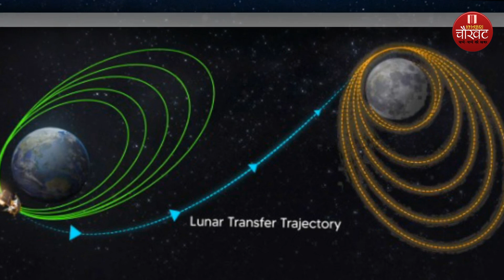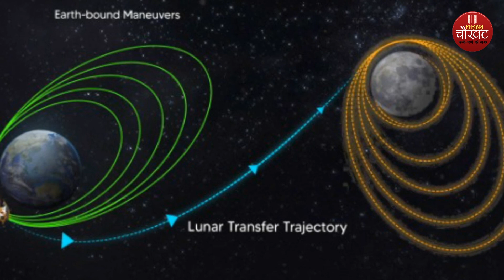चन्द्रयान-3 ने पार की चौथी ऑर्बिट, अब बस चाँद पर कदम रखने की देरी || Khabri Chaukhat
इस खास रिपोर्ट में देखिये चन्द्रयान-3 मिशन हुआ पूरा? चाँद पर रखा पहला कदम? || ANP Times